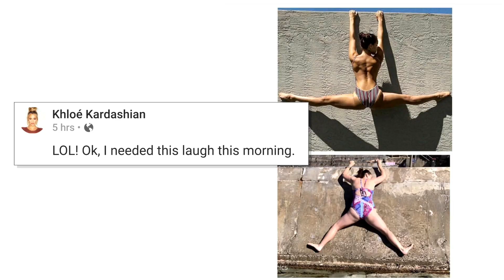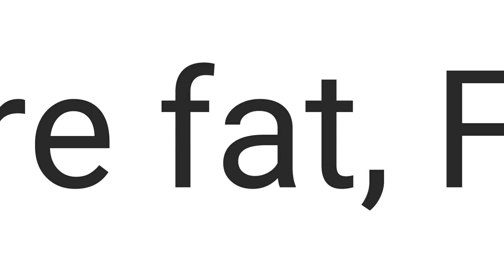Don't Leave Your Husband With Your Kids: Celeste Barber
What's happening in Celeste Barber - Challenge Accepted?
Celeste Barber, Australian actoress comedian and social media personality gets real about what goes on behind closed doors. She dishes all the dirt on what it's like to be around famous people, the trolls, fans, and the comments that find their way under her skin. All her awesome comedic style is sure to make you laugh in this comedy special!

LAUGH MORE WITH THESE
The Doctor At Walmart Gave Him 3 Months To Live | Larry the Cable Guy
It's Easier to Get Into Mexico Than Costco | Jimmy O. Yang
Why Don't Kids Have Return Policies? | Jim Gaffigan

ABOUT LAUGH SOCIETY
Laugh Society is here to bring you the BEST of the FUNNIEST comedians around daily, on multiple platforms! So if you've had a tough day, are feeling bored, or just wanna laugh sit back, relax and get ready for an ab work-out from the BEST COMEDIANS around you're in the right place!
As we say, come for the name, stay for the comedy!

Laugh Society entertains a contractual relationship with partners: Comedy Dynamics, Gotham Comedy Live and Gary Busey Pet Judge.